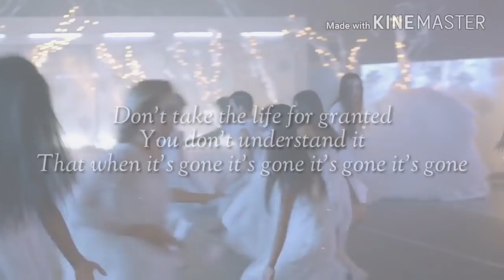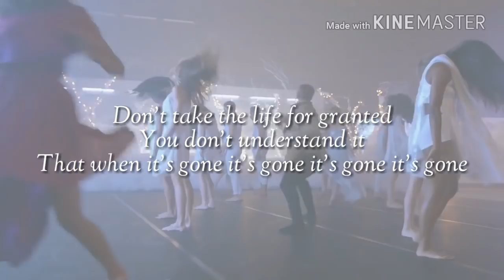Reaching for the sun - Lyrics || Backstage Season 2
Hi guys!

Another request! Okay so, this one is a request by . Hope you like this Lyrics vídeo!

Song: Reaching for the sun
Show: Backstage - Disney
Lyrics and Edition by me.

WARNING: check out my Wattpadd account for Backstage and other Disney's shows fanfics. ID: Fanfictionsandlove.

Bye!